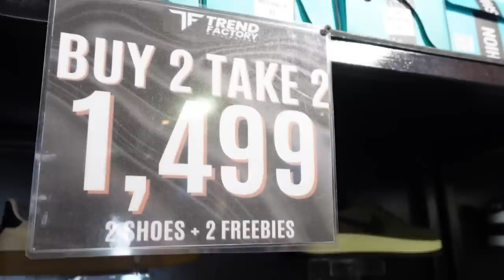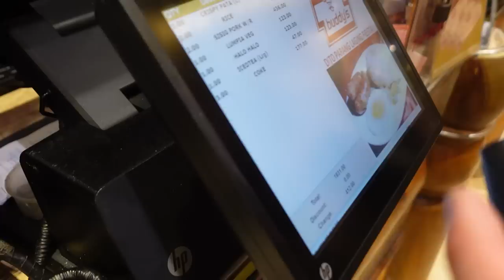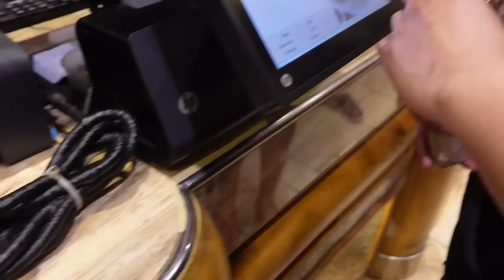MY FIRST DAY BACK IN THE PHILIPPINES: VISITING LUCENA CITY (Salt Papi’s VLOG)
MY BOXING EQUIPMENTS:

Running shoes
body weight vest
boxing gloves

MY CAMERA: